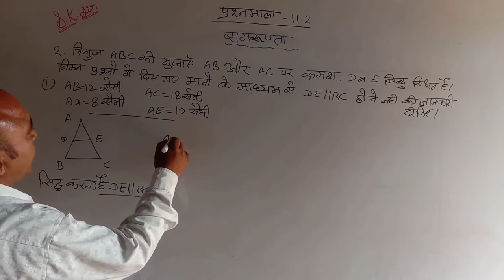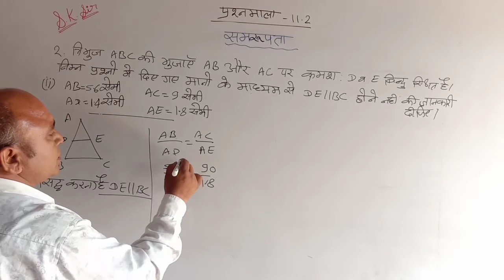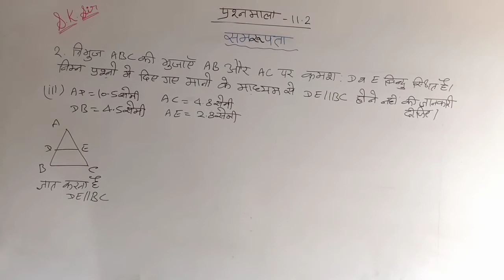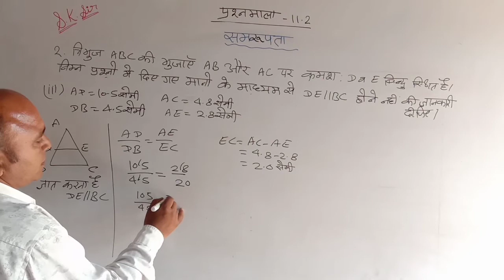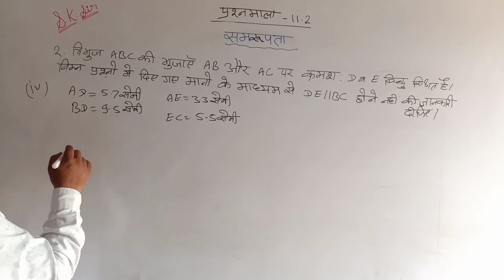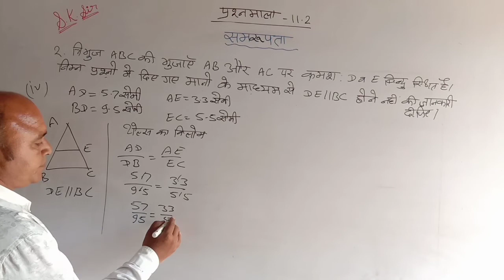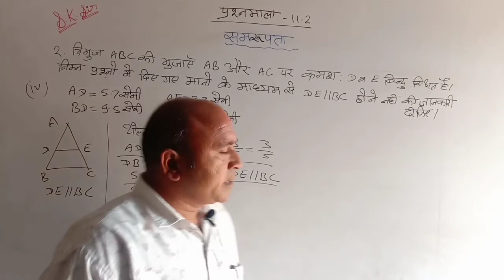SELF HELP/प्रश्नावली 11.2 कक्षा 10/समरूपता/Q 2/RBSE/PRSNAVLI 11.2 CLASS 10/SIMILARITY/SK SIR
self_help,कक्षा_10 गणित,कक्षा _0 गणित प्रश्नावली 11 समरूपता,प्रश्नावली_11.1 कक्षा 10 गणित,प्रश्नावली_11.2 कक्षा 10,exercise_11.2 class 10,प्रश्नावली _11.2 कक्षा 10 प्रश्न 1,प्रश्नावली 11.2 कक्षा 10 प्रश्न 2,कक्षा_10 प्रश्नावली 11.2 समरूपता,प्रश्नावली_11.2 राजस्थान बोर्ड कक्षा 10,राजस्थान_बोर्ड कक्षा 10 प्रश्नावली 11.2,समरूपता,त्रिभुजों_की समरूपता,समरूपता_के नियम,समरूपता कक्षा 10,सर्वांगसमता और समरूपता,कक्षा 10 गणित प्रश्नावली 11 समरूपता,